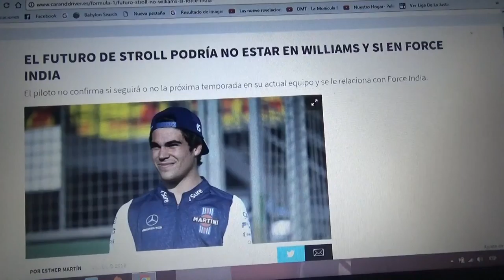El futuro de Lance Stroll podría no estar en Williams sino en Force India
El piloto canadiense aún no confirma si estará o no en la próxima temporada 2019 con su equipo actual y hay rumores que lo vinculan con Force India